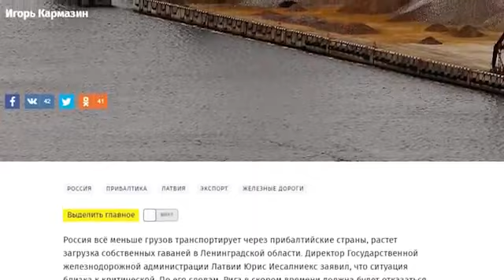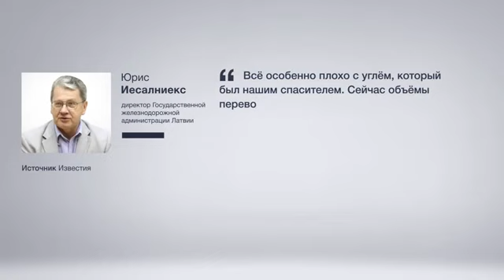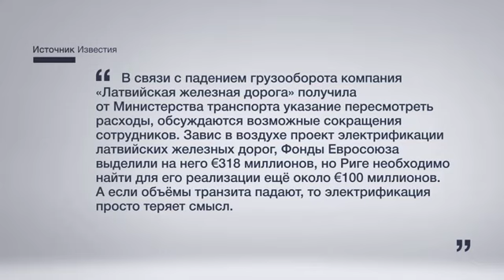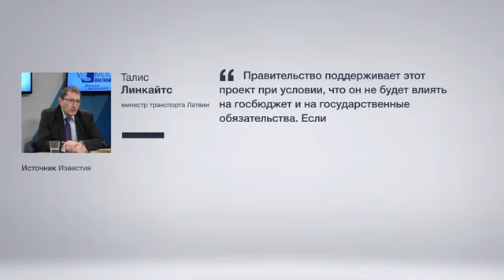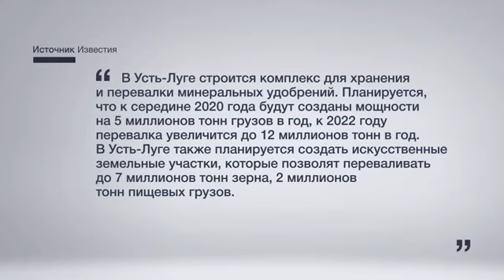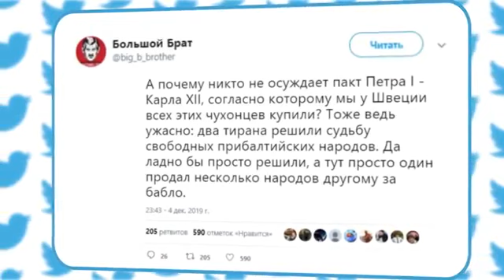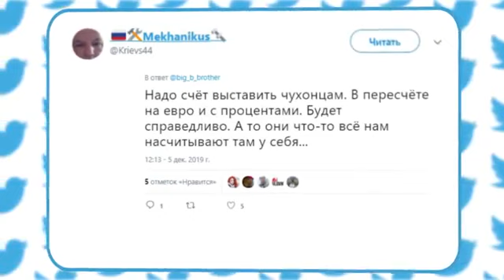The Baltic States Are Horrified of Losing the Russian Transit (Ruslan Ostashko)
December 13, 2020 - The Balts with their typical sluggish thinking have started figuring out the consequences of losing the Russian transit. The horror of the realization forced the head of Latvia’s State Railway Administration to announce that the situation is close to critical.

Translated and captioned by Scott.